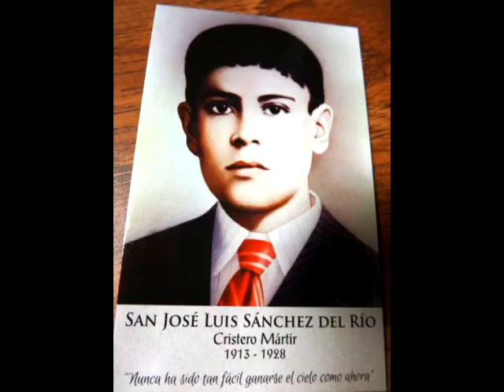La Santa Misa Católica desde la Iglesia de Nuestra Señora de Guadalupe 10-16-16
La iglesia de Nuestra Señora de Guadalupe con Padre Carlos Martinez presenta la Santa Misa Catolica en 10-16-16.

Iglesia de Nuestra Señora de Guadalupe
3510 Deodar St. in East Chicago, Indiana